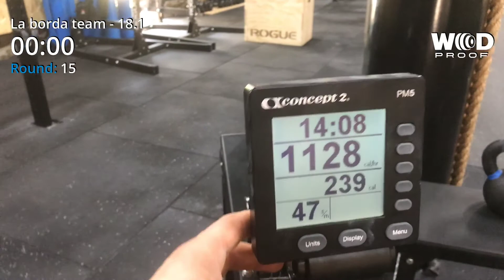La Borda Team.CRFC 18.1